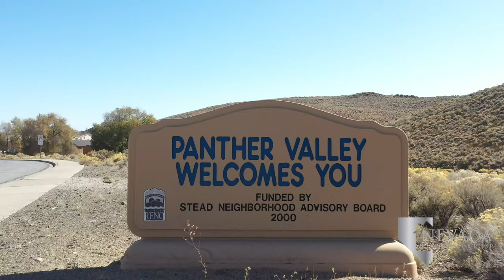Living in Panther Valley - Reno, Nevada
The farmers that settled in Northern Nevada eventually began to spread into the north valleys of Reno. Panther Valley was one of these surrounding neighborhoods, more commercialized than the others due to its proximity to the railroads. Panther valley is on the west side of Red Hill next to Sun Valley. Desert Research Institute marks the meeting point of Sun Valley and Panther Valley.

Looking to buy a home in Panther Valley, Nevada?

The Sierra Sage Golf Course is an 18-hole course resting at the foot of the Peavine Mountains, about 10 minutes north of Panther Valley. Panther Valley Park is a small recreational area featuring a multi-use field, playground, and a splash park.

Students of Panther Valley attend schools throughout the North Valleys like Alice Smith Elementary School of Golden Valley. O’Brien STEM Academy in Stead serves middle schoolers of the surrounding valleys. High schoolers usually attend North Valleys High School, home of the Panthers and local rivals of the Hug High School Hawks. Truckee Meadows Community College offers a high school program in addition to its college-level courses. TMCC High School
helps students focus on career-specific courses or get a head start on college credits.

Rancho San Rafael Regional Park is beloved by all of Reno as it is full of lush walking paths, botanical gardens, a museum, event center, and dog park. The Off Leash Dog Park is one of the largest in the city, making it worth the commute from all over Reno.

The Great Reno Balloon Races have called Rancho San Rafael home since 1982, filling the skies above with colorful balloons and light shows every September. The STIHL National Championship Air Races take off from the Reno-Stead Airport every fall, bringing the community up close and personal with hundreds of private, custom, and military aircraft.

Bonanza Casino is five minutes from Panther Valley, the only casino near the community without heading to downtown Reno. Cactus Creek Prime Steakhouse and Branding Iron Cafe are two excellent restaurants within the casino. Across the street, you can enjoy Mexican food from Carniceria Jejaro or enjoy a drink at Woodrow’s Tap Room. When you’re looking for a wider variety or feeling lucky at the casino, downtown Reno is a short 15-minute trip down Virginia Street.